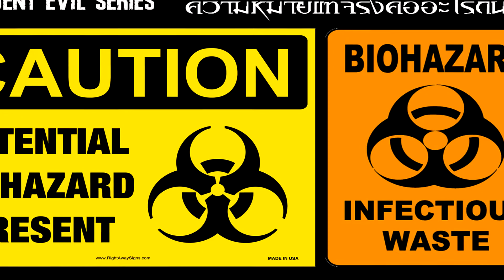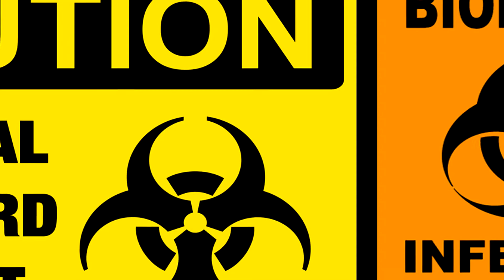ไขปริศนา!! สัญลักษณ์ Biohazard : Resident Evil Series HD1080P 60FPS by DM CHANNEL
ไขปริศนา!! สัญลักษณ์ Biohazard ว่ามีที่มาอย่างไรกัแน่ ชอบอย่าลืมกดไลค์ และ subscribe เพื่อติดตามรับชมผลงานอื่นๆต่อไปนะคร้าบ เกมดีมีสาระต้อง DM CHANNEL